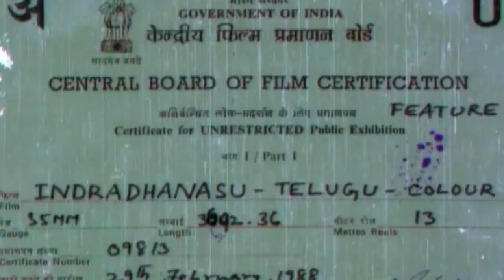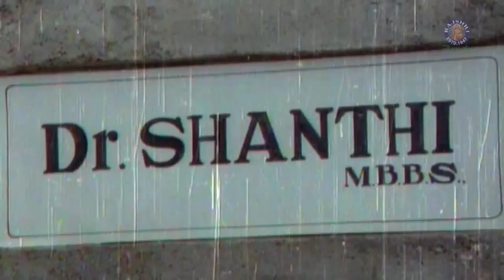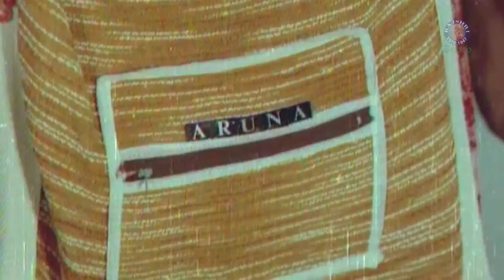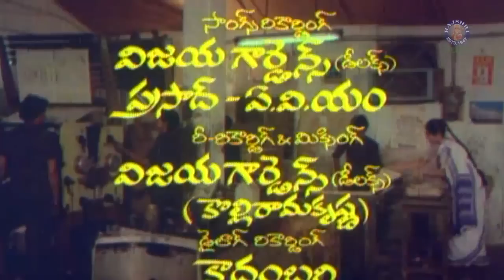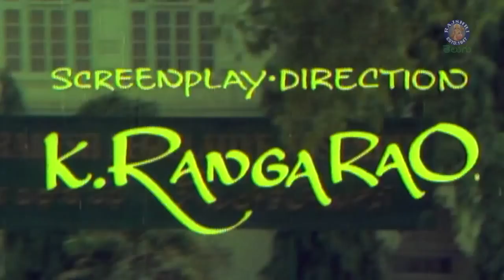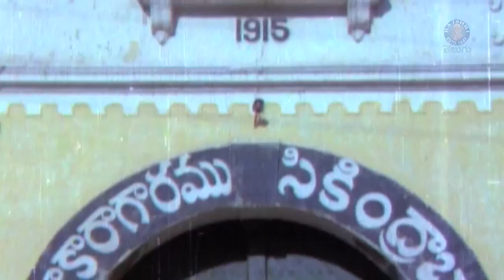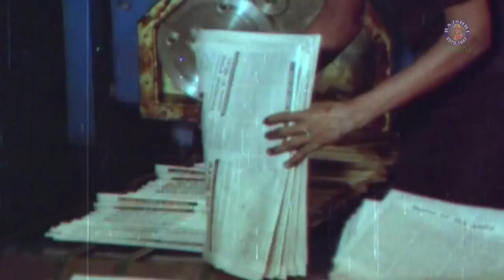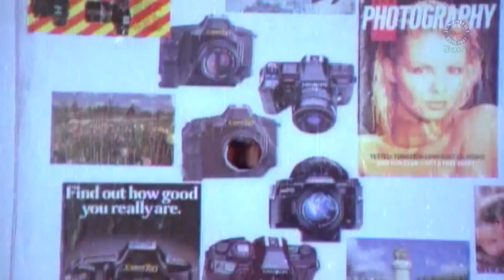Indradhanussu - ఇంద్రధనుస్సు Telugu Full Movie | Rajashekar, Jeevitha Rajshekar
Watch Indradhanussu - ఇంద్రధనుస్సు Telugu Full Movie Only on @Rajshri
CAST : Dr Rajasekhar, Jeevatha among others.
Director : K Ranga Rao
Producer : V Srinivasa rao
Music Director : Raj koti